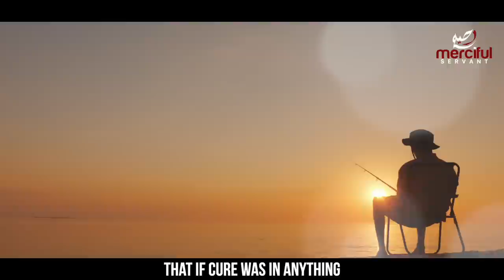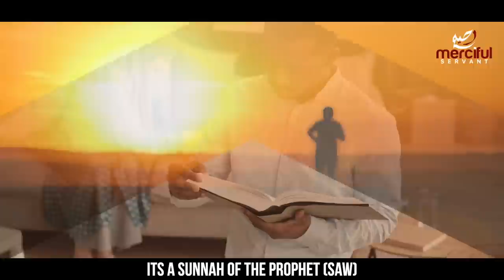DO THIS SUNNAH TO HEAL YOURSELF